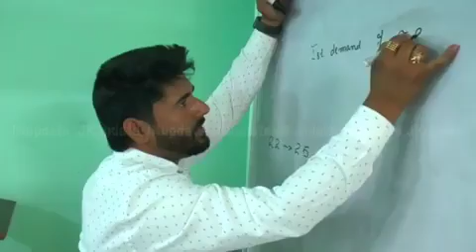twin tower noida news in hindi live today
Noida Super tech Twin Towers Demolition Live Video no loss , twin tower noida news in hindi live today